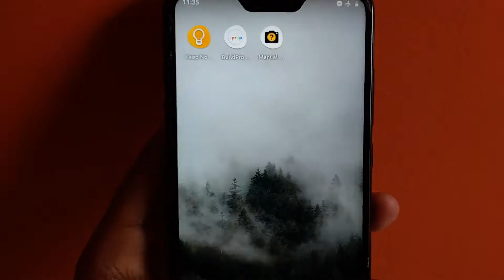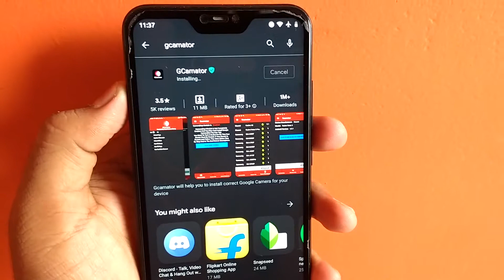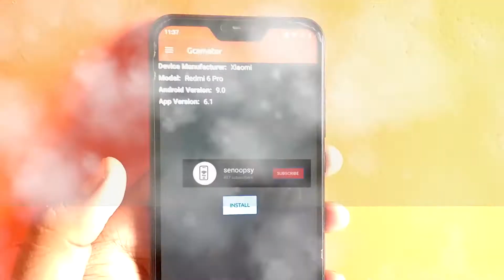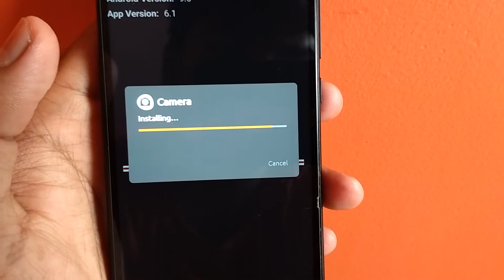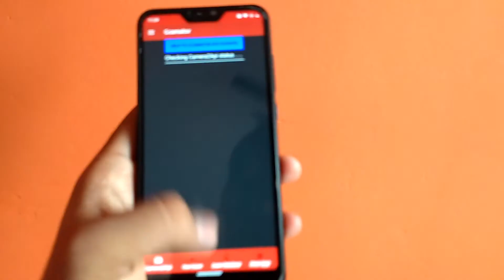How to Get Perfect Gcam for your Android Device | Install Gcam On Any Android | Redmi 6 Pro (Sakura)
So Hey Guys In This Video I Have Shown How to Install GCam on your Android Device So Before Installation GCam On Your Device You Must Make Sure Your Device Have Enabled Camera2Api option if you have not that. I made a video before watch that video by clicking below link

How to Enable Camera2Api On Redmi 6 Pro (Sakura) | Easy Way To Enable Camera2Api On Any Android 2020